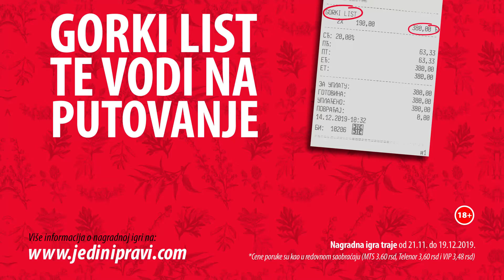Gorki List ''Putujte'' nagradna igra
Vodimo te na nezaboravna putovanja! 😍

Do četvrtka, 19. decembra, kupi Gorki List u vrednosti od minimum 300 din, pošalji BI broj sa fiskalnog računa porukom (BI BROJ razmak IME razmak PREZIME razmak MESTO na broj 3311) i sa uzbuđenjem čekaj izvlačenje dobitnika za neke od neverovatnih nagrada koje smo pripremili! 😊